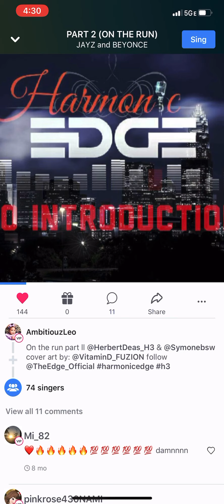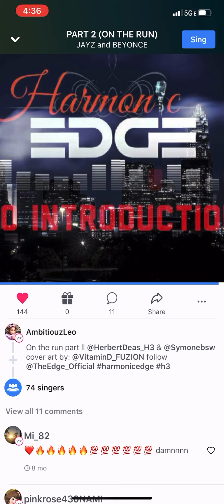Part II, On The Run (Beyonce) (JayZ)- Herbert Deas cover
Me and my little sis BriaSymoneWilliams from the Smule group HarmonicEdge doing a cover of PartIIOnTheRun by Beyonce and JayZ All leads and background vocals done by us